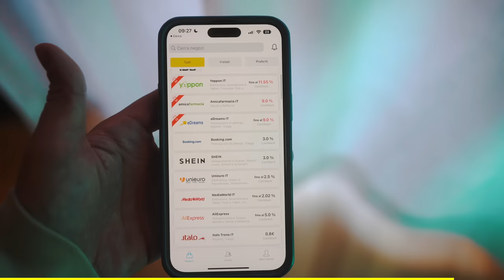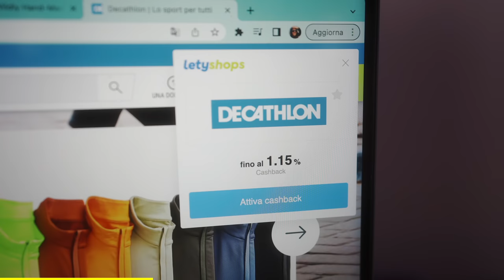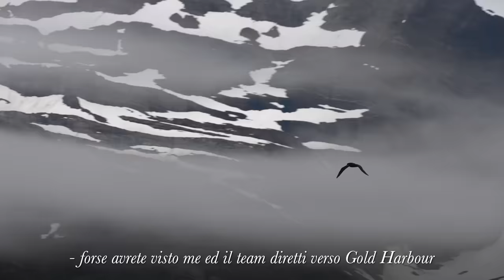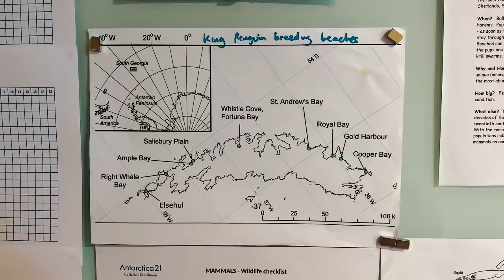navigando tra gli ICEBERG e le onde del CANALE DI DRAKE 🇦🇶 verso l'Antartide!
arriva il momento di salutare la tanto amata South Georgia per dirigerci verso l'Antartide! un ringraziamento speciale a Letyshops che ha supportato il video di oggi! Scarica Letyshops ed inizia a risparmiare ora su più di 3000 siti online!
Installa l’estensione per browser per sapere sempre quando puoi attivare il cashback!